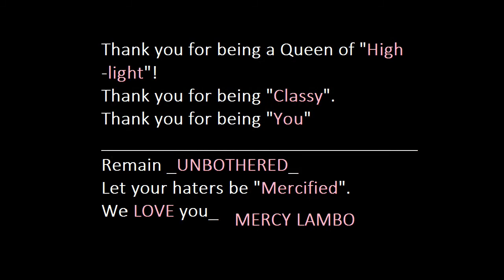Mercy Eke, a real Lambo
.Lree Kash Production pays tribute to Mercy Eke,winner of BBN season four.

Editing credit-Liree kash productions.